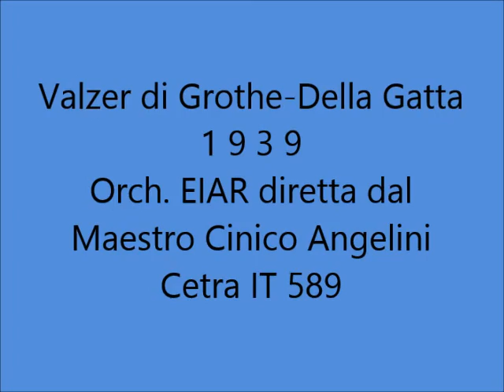Alfredo Clerici - Ecco la felicità (con testo)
ALFREDO CLERICI – ECCO LA FELICITA'; valzer di Grothe - Della Gatta; 1939; Orchestra EIAR diretta dal Maestro Cinico Angelini; Cetra IT 589; dal film "Castelli in aria" di Augusto Genina.

TESTO:
Ogni cuore vive d'illusion,
sogna un poco di felicità
e la cerca in qualche cosa
che forse verrà.

E' l'eterna e languida canzon
che fiorisce con la prima età,
è l'attesa tormentosa
che ognuno avrà.

Ho nel cuor,
ho nel cuor, tanta felicità.
Solo in te,
solo in te, il mio sogno vivrà.
Il mio sogno che,
è già forse realtà,
grande immensa felicità.

Io vivrò,
io vivrò, nell'incanto di te.
Sognerò,
sognerò, dolcemente perchè,
se mi guardi tu, dolce amore,
ho nel cuor la felicità.

BIOGRAFIA (da Wikipedia):
Alfredo Clerici (Vigevano, 29 maggio 1911 – Vigevano, 3 marzo 1999) è stato un cantante italiano.
Dotato di una voce calda e melodiosa, cominciò a cantare quasi per gioco, finché entrò all'EIAR di Torino partecipando, iscritto da un'amica, al concorso per voci nuove Gara nazionale per gli artisti della canzone, indetto dall'ente radiofonico nel 1938 e debuttando poi a Radio Torino nel 1939 nelle orchestre di Angelini e Barzizza. Nel dicembre dello stesso anno lanciò la canzone Fiorin fiorello di Mascheroni e Mendes, che divenne un successo mondiale, ripreso, tra gli altri, da Claudio Villa e Luciano Pavarotti. Lo stesso autore Mascheroni con Panzeri scrisse per lui nel 1940 Fiorellin del prato, altro grande successo. Nello stesso anno conobbe e sposò l'attrice e mezzosoprano Alda Mangini con la quale, insieme a Navarrini, fondò una compagnia di avanspettacolo che girò l'Italia con successo e permise al giovane Walter Chiari di approdare nel mondo dello spettacolo. Walter rimase molto legato ai due coniugi, tanto da diventare padrino di cresima del loro figlio Dario. Purtroppo Alda morì a soli quarant'anni, nel 1954 a Roma, durante la lavorazione di un film. Alfredo continuò la carriera fino alla fine degli anni sessanta, quando si ritirò nella sua Vigevano insieme alla seconda moglie Lucia. Nel 1998 gli fu dedicata un'intera puntata della trasmissione televisiva Ci vediamo su RAI 1, condotta da Paolo Limiti, che lo mise in contatto telefonico con la collega Lina Termini, in un momento di ricordi molto toccante. Tra i suoi maggiori successi, si ricordano: A Capocabana, Com'è bello far l'amore quanno è sera, Serenata a Juanita, Violetta, L'ultimo valzer, Sospiratella e Maria de Bahia.